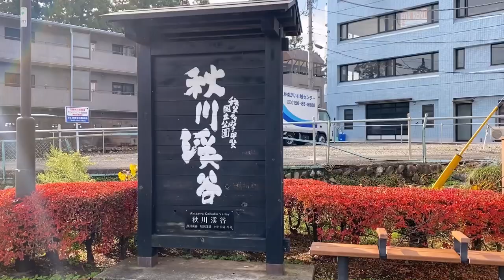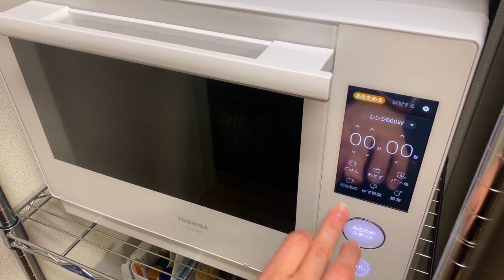My Weekend living in Tokyo 🍁🍂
Welcome to my first Japan weekend vlog 🍁🍂

Places Mentioned

0:00 Breakfast and Veggie Delivery
0:30 Christmas Store in Shibuya
0:44 Aoyama Farmer's Market
1:04 Meiji Jingu Gaien
1:19 Mikan Shimokita
1:49 Akigawa Valley
3:26 Kichijoji Shopping
3:36 Coffee time
3:55 Making Oden
5:33 Making pickles